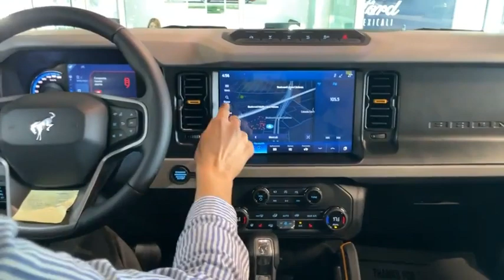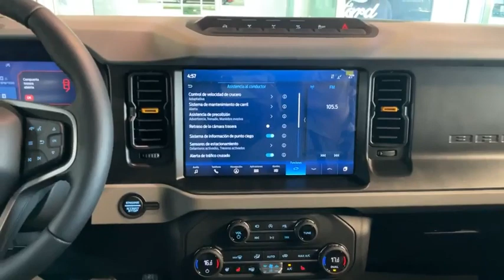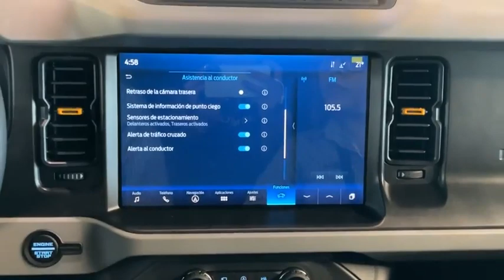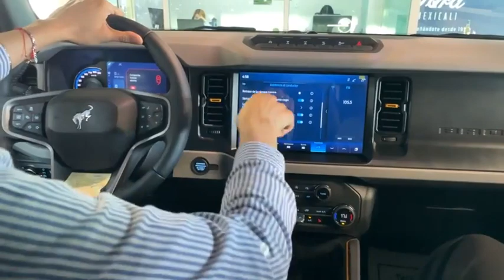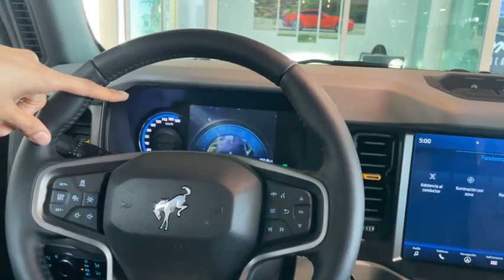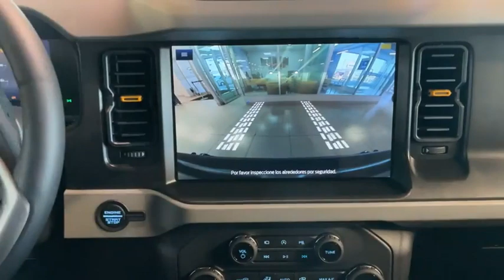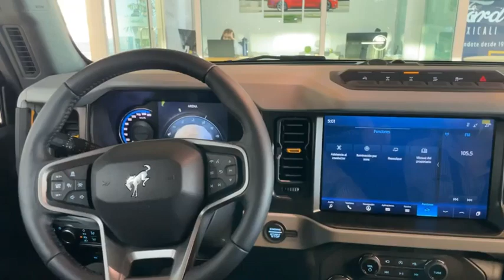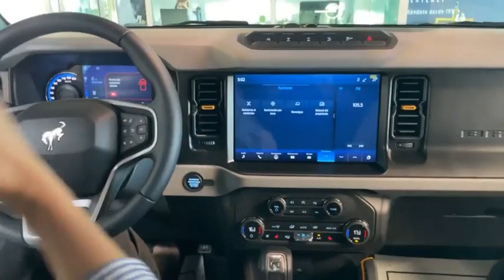Brand New 2023 Ford Bronco 4x4 Offraod